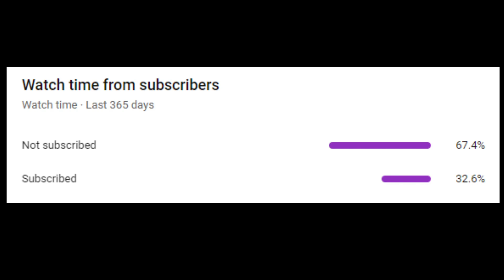[Summoners war SS2023 EP#405] Conrad DK แสง มอนแจกที่ผมจะเอามาขาย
5 Tips รู้สำหรับผู้จะเริ่มเล่น RTA

1. รู้จักกติกาพื้นฐานของ RTA (Pick/Ban, Ranked match, ระยะเวลาของแต่ละ Season, กติกาของ Format แต่ละแบบ)

2. รู้จัก skill ของ monsters (Active/passive, Mechanics ของแต่ละ debuff)

3. ทำทีม Monster ที่เราชอบ, เลือกธาตุให้คละกันมี leader skill ในทุกๆ เกม, ทำทีม มองในมุมมองของทีมและกลยุทธ การเข้ากันได้ของทีม

4. ฝึกฝนอย่างสม่ำเสมอ เรียนรู้จุดอ่อนจุดแข็งของทีมเรา แก้ไขรูนอย่างสม่ำเสมอ ฝึกดราฟ, ดู replay, ห้อง noobs

5. ทำข้อ 1-4 อย่างสม่ำเสมอ